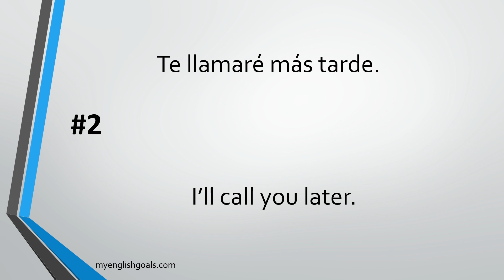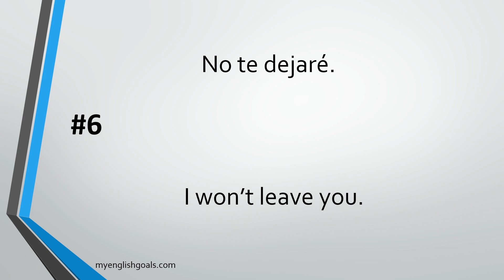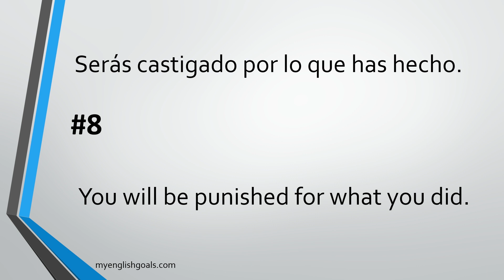Ejercicio de inglés básico: Future Simple Translations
¿Sabes usar el futuro en inglés correctamente? Comprueba tu conocimiento con este ejercicio rápido.